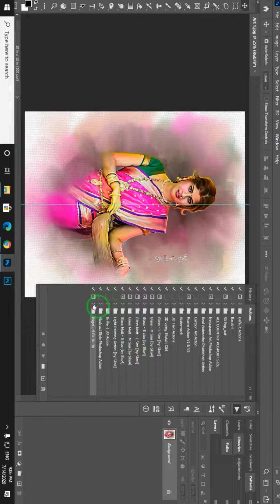page curl effect